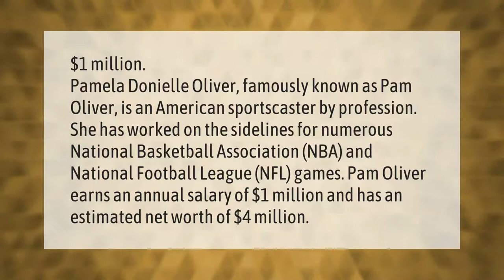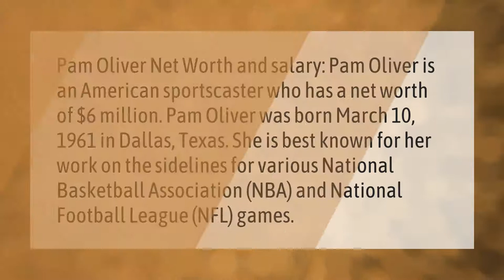What is Pam Oliver salary?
00:00 - What is Pam Oliver salary?
00:46 - What is Pam Oliver net worth?
01:21 - How much does Erin Andrews make?

Laura S. Harris (2021, February 8.) What is Pam Oliver salary?
    AskAbout.video/articles/What-is-Pam-Oliver-salary-216754